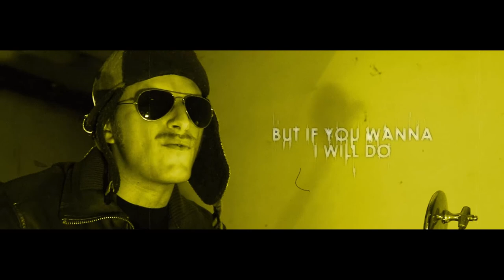Old moped blues - Rollin' Papers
In 2013 old mopeds were underrated and considered as roads' rotten apples. A so called bandit on his green horse called people to fight against the law and to start love phisically their own old mopeds and to have sex with them to preserve the species. As he saw people into leisure cars he used to show them his middle finger and also shout italian ethnic insults to them, like for example "enchulet" that means "I wish you not such a great day". He is still wanted by police. No one knows where this green hero is going to appear to punish greedy and dumb people. This videoclip was recorded from russian television, during a late night (adults only) talk show.